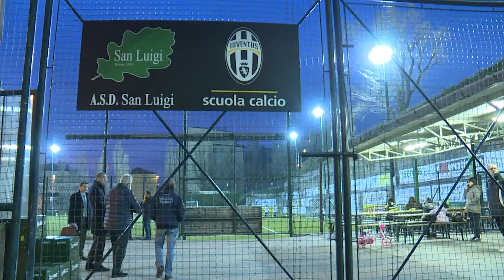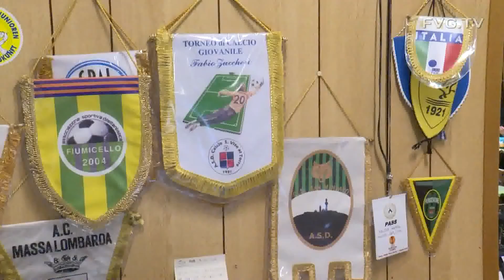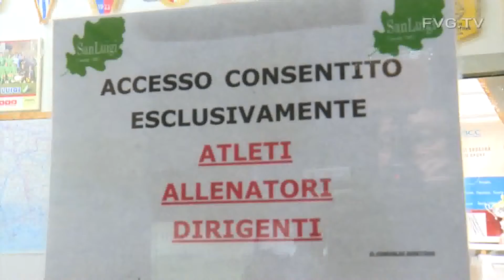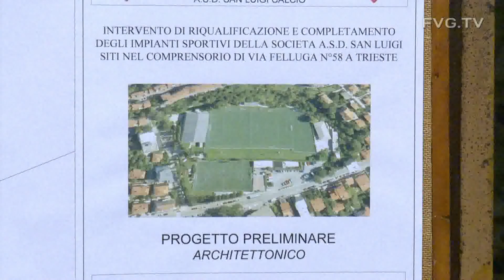Bolzonello visita il San Luigi Calcio di Trieste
Capire quali sono le esigenze del territorio prima di aprire i bandi per gli impianti sportivi. All'insegna di questo spirito il vicepresidente della Regione Friuli Venezia Giulia Sergio Bolzonello ha incontrato, ieri a Trieste, i dirigenti del San Luigi Calcio, l'Associazione dilettantistica che vanta oltre 300 tesserati e che schiera 20 squadre in diversi campionati, dall'Eccellenza ai tornei per bambini.